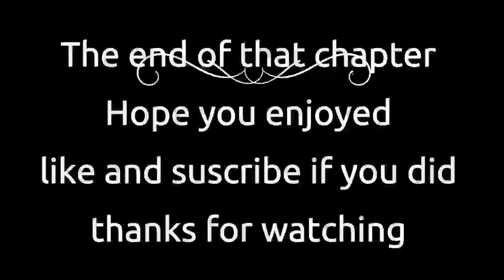Nora Roberts Inner Harbor Chapter 7